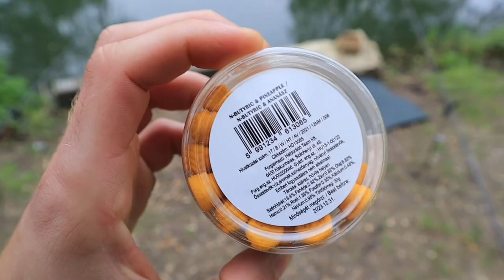Catching BIG Chub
Today we return to Redbournbury Fishery in Hertfordshire for some Spring coarse fishing. I caught a few chubby chubb, netting myself a new pb and Alex caught our first ever Perch!